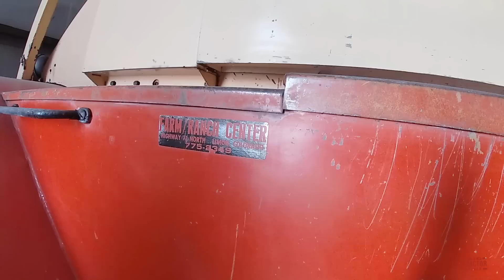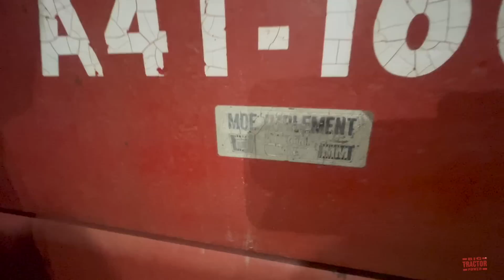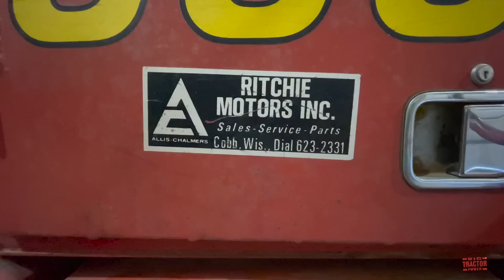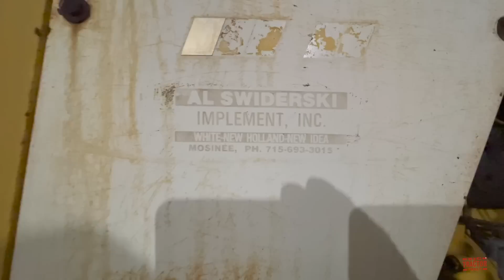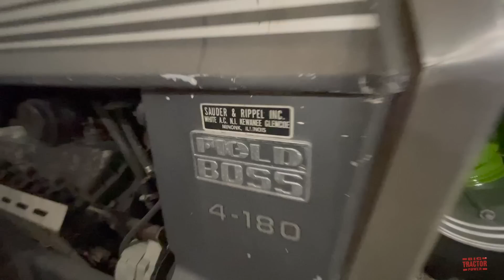4wd TRACTOR Collection Tour at Renner Stock Farm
Big Tractor Power takes a tour of the Renner Stock Farm 4wd tractor collection which includes 38 4wd tractors and a few very nice re-powered high horse power 2wd tractors.

4wd Tractors to watch for:
01:  BIG BUD HN250
02:  STEIGER TIGER ST-470
03:  STEIGER TIGER ST-450
04:  International 3588
05:  FORD FW-30
06:  FORD 946
07:  JOHN DEERE 8970
08:  VERSATILE 1150
09:  CASE 2670
10:  CASE 1470TK
11:  CASE 1200
12:  JOHN DEERE 8430
13.  JOHN DEERE 8020
14.  JOHN DEERE 7020
15.  JOHN DEERE 7520
16.  International 4586
17.  International 4166
18. Versatile 145
19. Versatile 125
20. JOHN DEERE 8850 V8
21. JOHN DEERE WA-17
22. JOHN DEERE WA-14
23. JOHN DEERE Tandem D
24. Oliver 2655
25. JOHN DEERE 8960
26. JOHN DEERE 8850 KINZE Re-Power
27. STEIGER Panther III
28. STEIGER Cougar III
29. STEIGER Bearcat III
30. Versatile 555
31. Versatile 850
32. Allis-Chalmers 440
33. Massey-Ferguson 1850
34. International 4100
35. WHITE 4-180
36. Versatile 700
37. FORD 846
38. STEIGER Wildcat I

Big Tractor Power Video 2,061